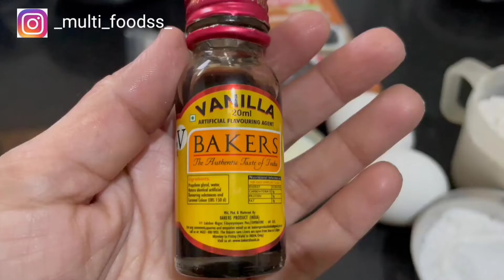Best Tutti - Frutti Cupcakes | cupcakes recipe టూటీ ఫ్రూటీ కప్ కేక్స్ అన్నీ ఇంట్లో ఉండే వాటితోనే 😍